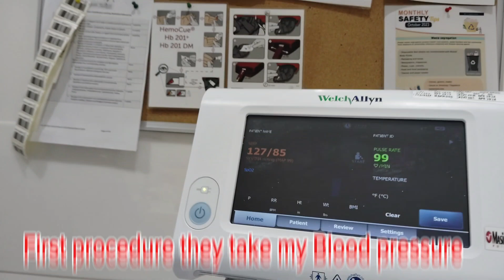The Blood that can save life 🧬